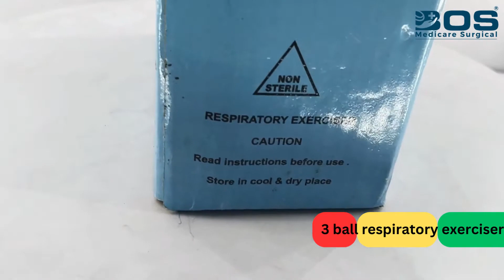Bos medicare surgicalc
Bos medicare surgical-

Link by Amazon

Link by flipkart

Control D 3 Ball Exerciser Respiratory Spirometer is a breathing exerciser using the technique of Sustaining Maximum Inspiration. It is used to improve the lung performance, oxygen concentration and muscular tone of thoracic area.